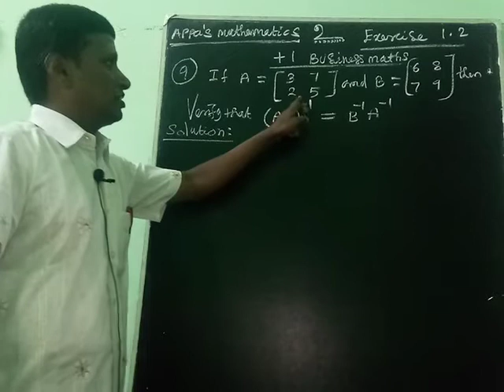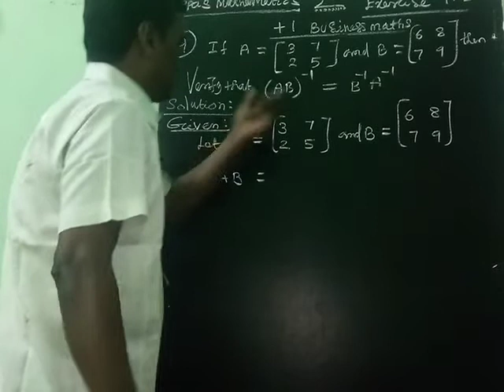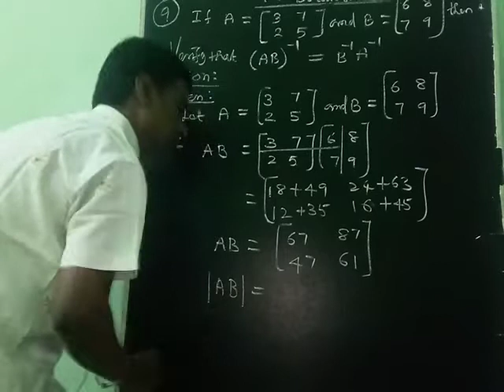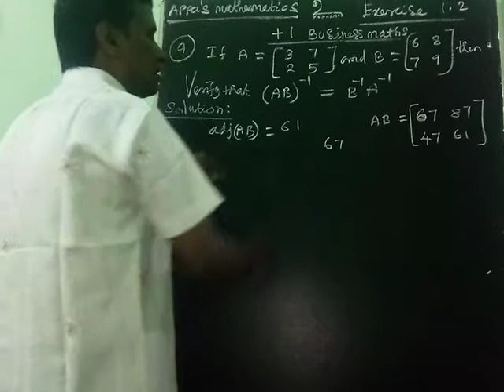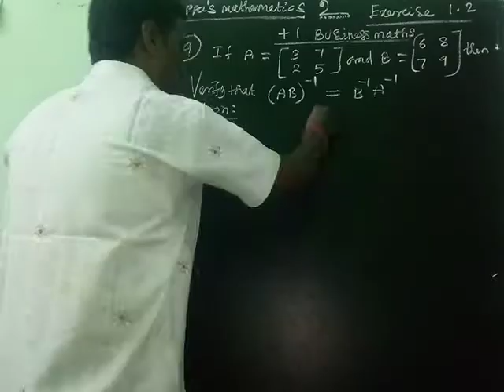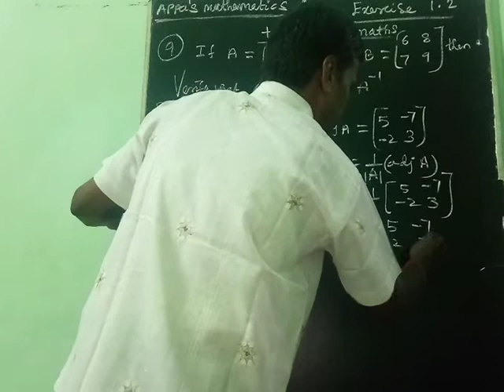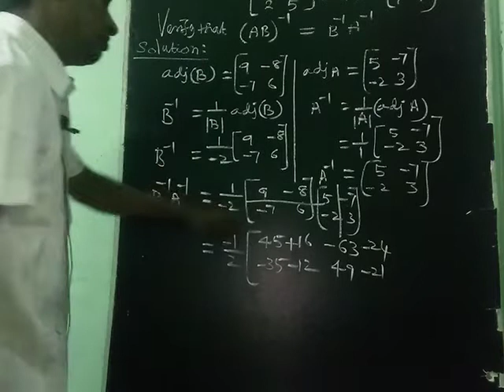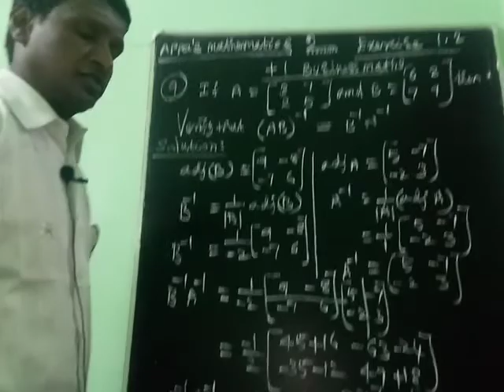MATRICES AND DETERMINANTS (EXERCISE 1.2 9th SUM)